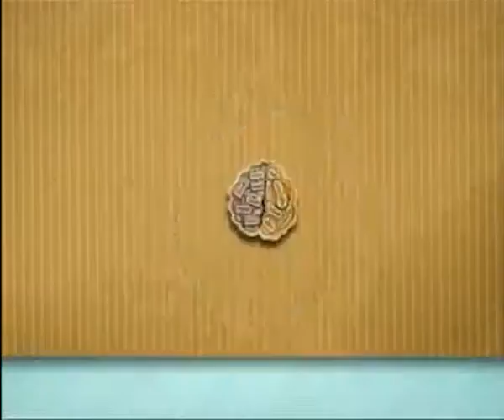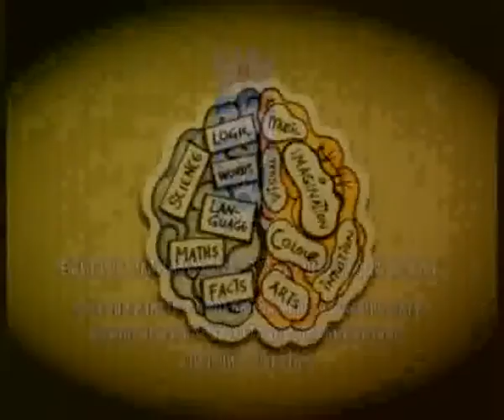RTV Vranje Ispitivanje Nikola Rajkovic